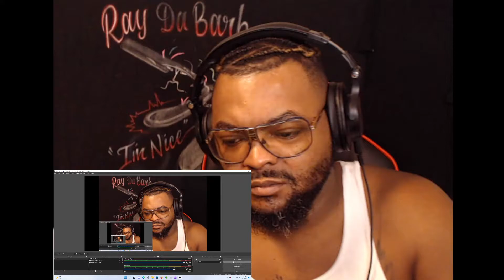Yella Beezy - DFWM (Official Video)(REACTION)